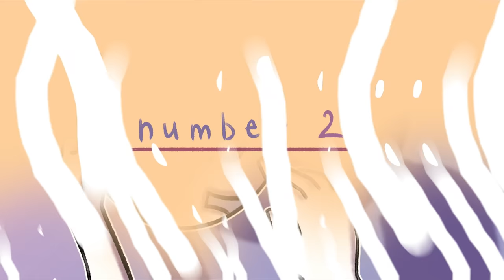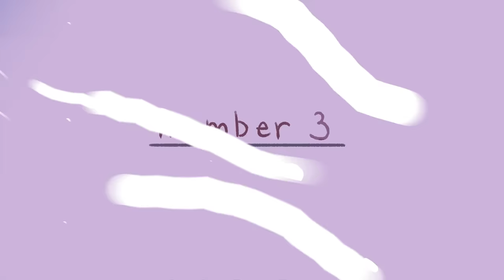5 Signs of Body Dysmorphia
Body dysmorphic disorder is a type of obsessive-compulsive disorder that focuses on the body. It is characterized by cognitive symptoms (that is, symptoms that involve the mind) such as perceived flaws in physical appearance. In this video, we’ll discuss the symptoms of body dysmorphic disorder.

Writer: Monica Taing
Script Editor: Isadora Ho
Script Manager: Kelly Soong
Animator: Zuzia
YouTube Manager: Cindy Cheong

Resources
Building Body Acceptance (Body Dysmorphia) Self-Help Resources. (n.d.). Building Body Acceptance (Body Dysmorphia) Self-Help Resources. Retrieved September 23, 2022, from Building Body Acceptance (Body Dysmorphia) Self-Help Resources

Useful contacts - body dysmorphic disorder (BDD). Mind. (n.d.). Retrieved September 23, 2022, from Useful contacts - body dysmorphic disorder (BDD)

American Psychiatric Association. (2022, September 23). Dsm-5-Text Revision 5th Ed. ( Diagnostic and Statistical Manual of Mental Disorders ) 5th Edition By American Psychiatric Association May 18, 2022. Generic.